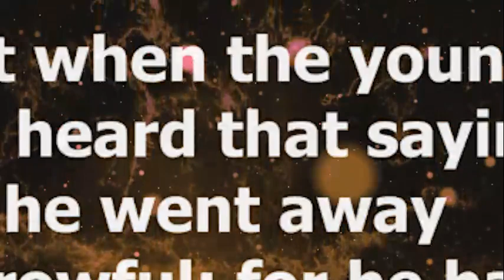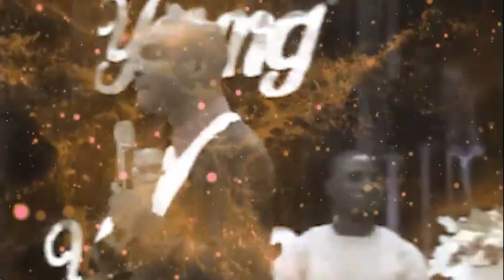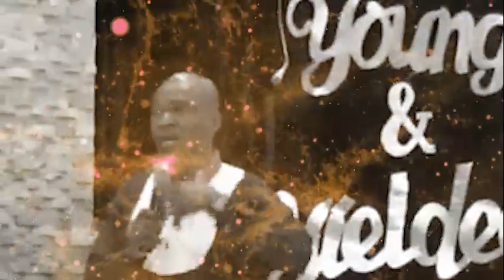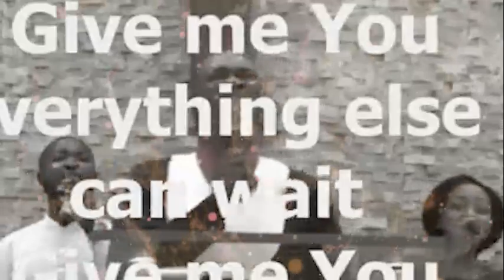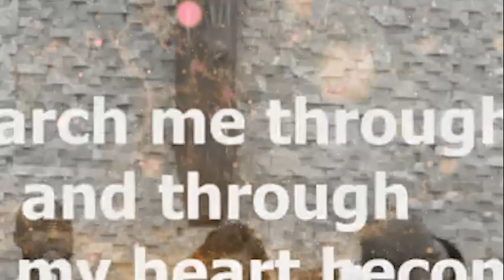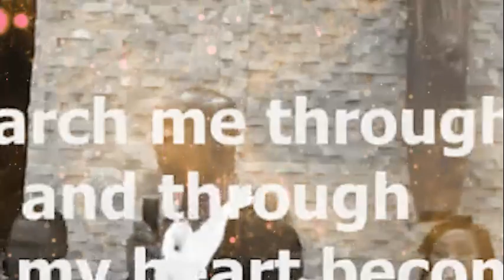WAYS TO FIGHT DISTRACTIONS TO FOCUS YOUR ATTENTION ON GOD - Apostle Joshua Selman